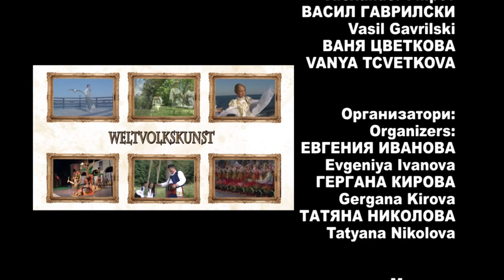World Folklore Arts 374 HD (October 2020)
World Folklore Arts / Световно фолклорно изкуство 374 HD (октомври 2020) week TV show/седмично предаване TV Eurofolk

1. „Кукувица кукувала“ - Женска група за обработен фолклор към НЧ "Пробуда-1907" - с. Тетово, общ. Русе
2. „Бре, Петрунко“ - Женска група за обработен фолклор към НЧ "Пробуда-1907" - с. Тетово, общ. Русе
3. “Skindu skindu rigas pile” - Folk dance group "Grasshopper" - Langford, Ireland
4. “Gatve” - Folk dance group "Grasshopper" - Langford, Ireland
5. „Рано е ранила“ - Ивелина Андреева към НЧ  "Ариф Дженин - 1961" - с. Глогово, общ. Тетевен
6. „Тракийски смесен танц“ - Представителен фолклорен ансамбъл "Слав Бойкин" към НЧ "Св. св. Кирил и Методий - гр. Раковски - 1908" - гр. Раковски
7. Dance “Booturdar” - Танцевальный коллектив "Сиккиэр",  МБОУ "Ертская СОШ им. С.И.Тарасова - село Ерт,  Горный улус, Республика Саха (Якутия)
8. “Високо, моме, черноко” - Самодеен фолклорен ансамбъл "Изворче" към НЧ "Христо Ботев 1914" - гр. Крумовград
9. “Да бе ма, майчо, карала” - Самодеен фолклорен ансамбъл "Изворче" към НЧ "Христо Ботев 1914" - гр. Крумовград
10. „Цигански танц“ - Група "Кодрений" при Дом Култры - г. Калараш, Молдова

1. „Kukuvitsa kukuvala“ - Zhenska grupa za obraboten folklor kam NCH "Probuda-1907" - s. Tetovo, obsht. Ruse
2. „Bre, Petrunko“ - Zhenska grupa za obraboten folklor kam NCH "Probuda-1907" - s. Tetovo, obsht. Ruse
3. “Skindu skindu rigas pile” - Folk dance group "Grasshopper" - Langford, Ireland
4. “Gatve” - Folk dance group "Grasshopper" - Langford, Ireland
5. „Rano e ranila“ - Ivelina Andreeva kam NCH  "Arif Dzhenin - 1961" - s. Glogovo, obsht. Teteven
6. „Trakiyski smesen tants“ - Predstavitelen folkloren ansambal "Slav Boykin" kam NCH "Sv. sv. Kiril i Metodiy - gr. Rakovski - 1908" - gr. Rakovski
7. Dance “Booturdar” - Tantsevalynayy kollektiv "Sikkier",  MBOU "Ertskaya SOSH im. S.I.Tarasova - selo Ert,  Gornayy ulus, Respublika Saha (Yakutiya)
8. “Visoko, mome, chernoko” - Samodeen folkloren ansambal "Izvorche" kam NCH "Hristo Botev 1914" - gr. Krumovgrad
9. “Da be ma, maycho, karala” - Samodeen folkloren ansambal "Izvorche" kam NCH "Hristo Botev 1914" - gr. Krumovgrad
10. „Tsiganski tants“ - Grupa "Kodreniy" pri Dom Kultray - g. Kalarash, Moldova